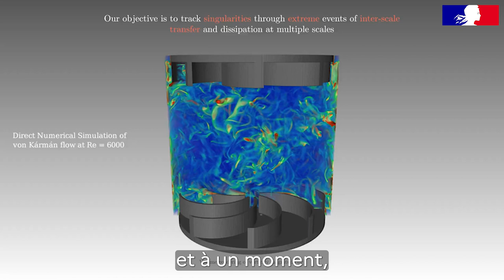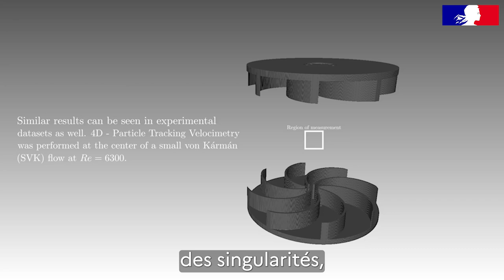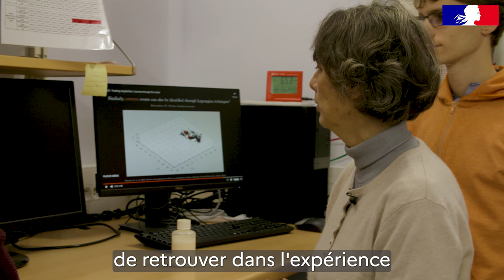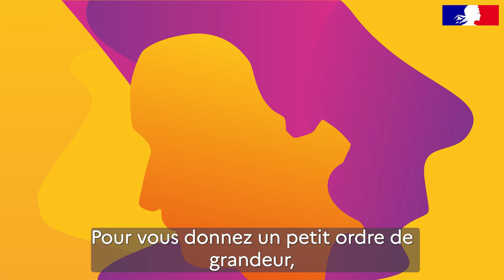Prix Irène-Joliot Curie 2022 : Bérengère Dubrulle à propos de l'équation Navier-Stokes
Directrice de recherche au CNRS, et lauréate du prix Irène Joliot-Cruie "Femme scientifique de l’année" 2022, Bérengère Dubrulle explore la turbulence dans les fluides.

Entre autres travaux importants, depuis 2015, Bérengère Dubrulle a très largement participé à ouvrir un nouveau champ de recherche en étudiant la dissipation inertielle dans les systèmes expérimentaux turbulents. Ses recherches actuelles portent sur l’explication de ces transferts
et sur la mise en place d’un modèle de turbulence compatible avec ceux-ci, ainsi que sur des applications de ses recherches en mécanique des fluides à la simulation du climat.

Le prix Irène Joliot-Curie sert de modèle et de source d’inspiration pour les générations futures. Depuis plus de 20 ans, il met en avant l’excellence scientifique de femmes aux parcours exemplaires, afin de lutter contre les stéréotypes de genre et l’autocensure.